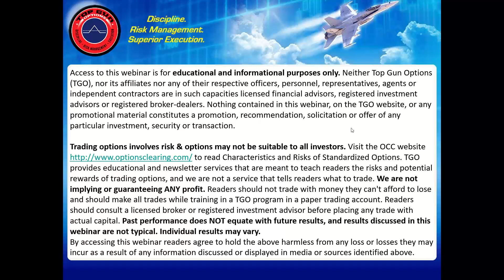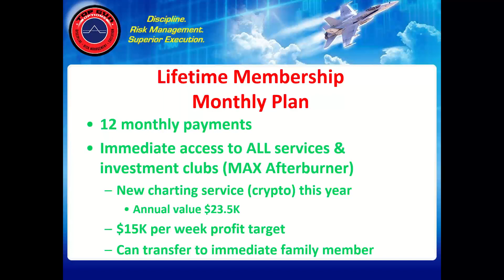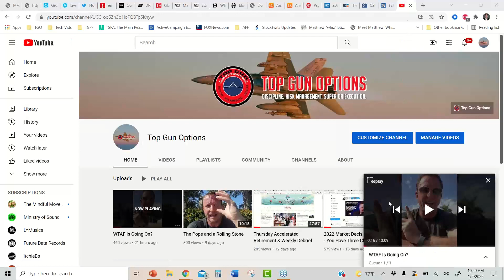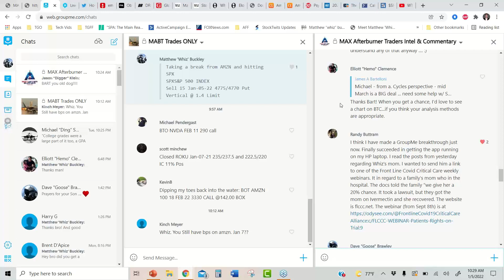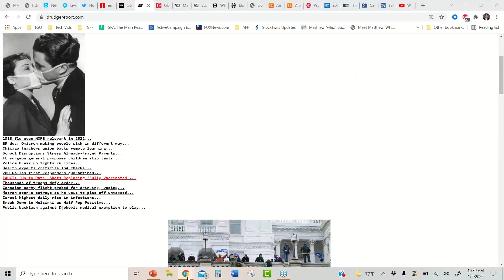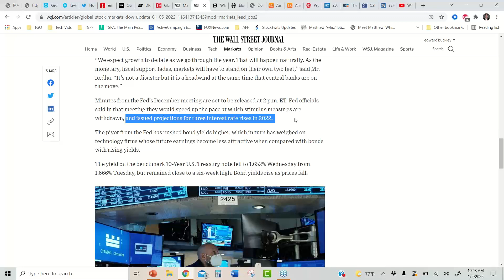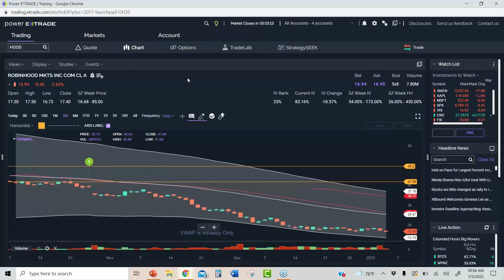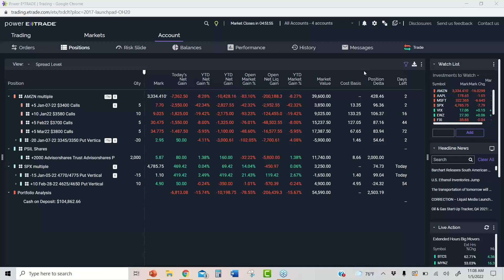Weekly Options & Whiz Rant, New SPX Day Trade, Monthly Plan for Lifetime Membership (link below)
BREAKING - you can now pay for a Lifetime Membership in monthly installments! You asked for it, we delivered. 12 monthly payments total you get IMMEDIATE access to all the products and services of a Lifetime member.

My goal is to pay for your Lifetime membership in a couple weeks...MAX!